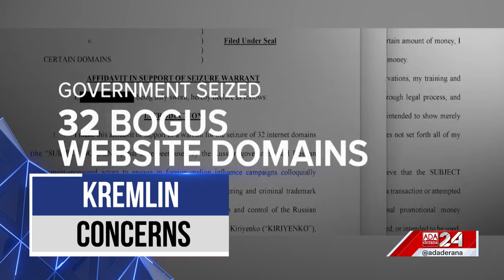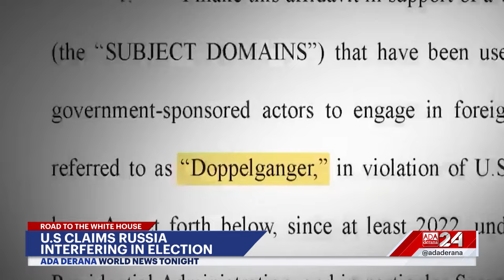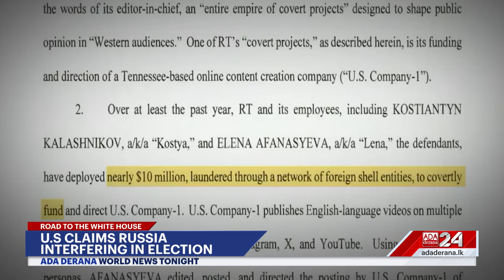World News Tonight | 05th September 2024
➡️Candlelit vigils in India
➡️Vaccines to arrive in DRC
➡️U.S claims election interference